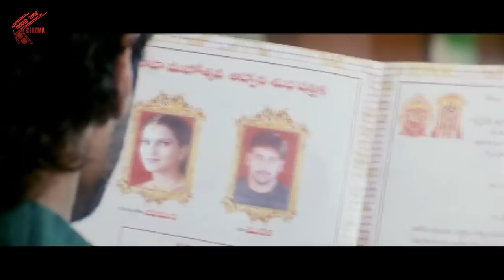Chinnodu Telugu Movie || Part 10/11 || Sumanth,Charmme Kaur,Rahul Dev